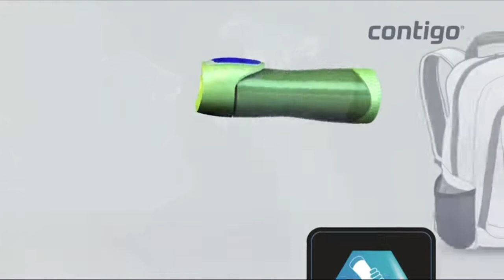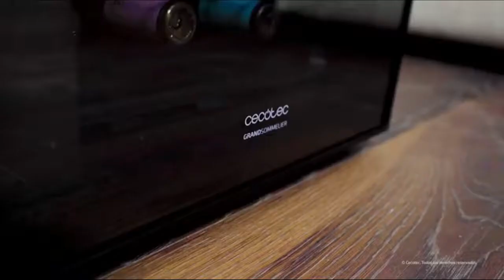BARATOS de Amazon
Contigo Ashland - Botella de hidratación, 720 ML

 Contigo Swish - Botella de Agua con Dispositivo antigoteo y antiderrames

 Grand Sommelier 1200 CoolCrystal

Vacu Vin 09814606 Bomba de Vacío

InnovaGoods IG117216 Botella Bebedero de Agua para Perros